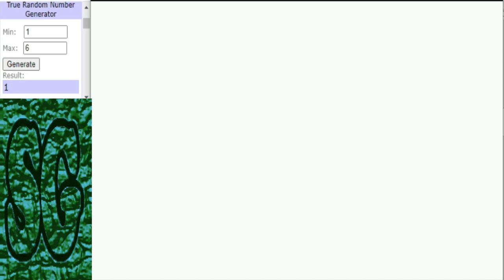Dinosaur King Arcade (恐竜王アーケード) | Water Washout Tournament | Final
Dinosaur King Arcade (恐竜王アーケード) | Water Washout Tournament:
Its time for our final 3 of Spinosaurus, Brontikins and spinotector to face eachother to determine the winner of the water washout tournament, enjoy.

Dinosaurs Used:
Spinosaurus: ✊ Water Sword 🖐 Neck Crusher ✌ Light Recovery
Brontikins: ✊ Defense Boost 🖐 Aqua Javelin ✌ Anhanguera Dive
Spinosaurus (Armor): ✊ Tail Smash 🖐 Recovery ✌ Ocean Panic